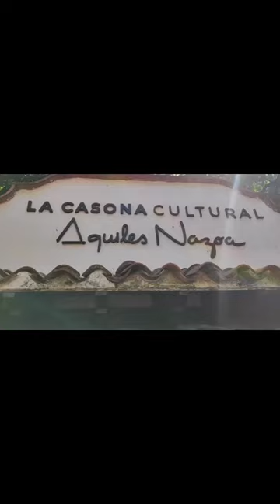Comparsas de calipso en La Casona Aquiles Nazoa este 19 de febrero de 2023 en homenaje a Isidora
Al cumplirse este 2023 cien años del nacimiento de Isidora Agnes, el Ministerio para la Cultura organizó, junto a más de 500 artistas, un homenaje a la Negra Isidora en la Casona Aquiles Nazoa en Caracas Venezuela Calipso. Video del Ministerio para la Cultura.

USDT o Bitcoin (BEP20): 0xef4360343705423a24119205eeb1de2a10fd23f4

USDT (TRC20): TQJB86JZjF5Kt1C7f322aax4iyD6x65UcV

Petros: PFfDUW3cj1WD7cUPYg9MK2EtgG5nUgVzuc